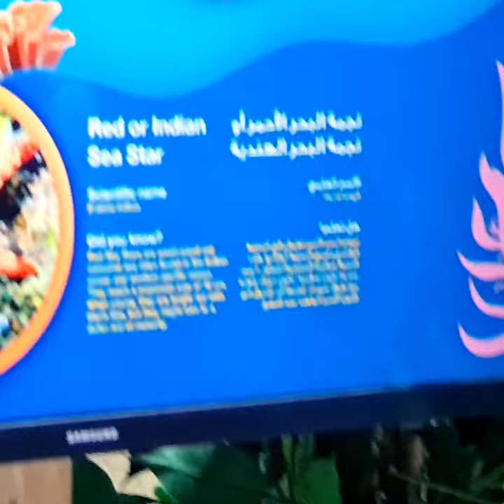Starfish at Dubai Aquarium and Underwater Zoo | نجم البحر في دبي أكواريوم وحديقة الحيوانات المائية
The Dubai Aquarium and Underwater Zoo is one of the magnificent landmarks of Dubai that often gets a bit overlooked, however it is worth visiting which is very close to the world's tallest building, 'The Burj Khalifa' and its entrance is from within 'The Dubai Mall'.

There are various species of birds, animals, reptiles, and fish that can be viewed at our own leisurely pace.

Starfish or sea stars are star-shaped echinoderms belonging to the class Asteroidea. Common usage frequently finds these names being also applied to ophiuroids, which are correctly referred to as brittle stars or basket stars. Starfish are also known as asteroids due to being in the class Asteroidea. About 1,900 species of starfish live on the seabed in all the world's oceans, from warm, tropical zones to frigid, polar regions. They are found from the intertidal zone down to abyssal depths, at 6,000 m (20,000 ft) below the surface.

Starfish are marine invertebrates. They typically have a central disc and usually five arms, though some species have a larger number of arms. The aboral or upper surface may be smooth, granular, or spiny and is covered with overlapping plates. Many species are brightly coloured in various shades of red or orange, while others are blue, grey, or brown. Starfish have tube feet operated by a hydraulic system and a mouth at the centre of the oral or lower surface. They are opportunistic feeders and are mostly predators on benthic invertebrates. Several species have specialized feeding behaviours, including eversion of their stomachs and suspension feeding. They have complex life cycles and can reproduce both sexually and asexually. Most can regenerate damaged parts or lost arms, and they can shed arms as a means of defence. The Asteroidea occupy several significant ecological roles. Starfish, such as the ochre sea star (Pisaster ochraceus) and the reef sea star (Stichaster australis), have become widely known as examples of the keystone species concept in ecology. The tropical crown-of-thorns starfish (Acanthaster planci) is a voracious predator of coral throughout the Indo-Pacific region, and the Northern Pacific seastar is on the list of the World's 100 Worst Invasive Alien Species.

The fossil record for starfish is ancient, dating back to the Ordovician around 450 million years ago, but it is rather sparse, as starfish tend to disintegrate after death. Only the ossicles and spines of the animal are likely to be preserved, making remains hard to locate. With their appealing symmetrical shape, starfish have played a part in literature, legend, design, and popular culture. They are sometimes collected as curios, used in design or as logos, and in some cultures, despite possible toxicity, they are eaten.